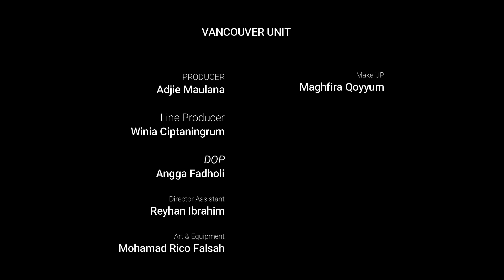film pendek "Rumah pelangi" episode 1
film pendek (short movie( yang terinspirasi dari album side one AS Pro music management..

bercerita tentang :

seorang oma pensiunan guru yang melanjutkan cita - cita alm suaminya, untuk mendidik dan membantu anak - anak kecil tanpa orang tua agar memiliki masa depan cerah

sutradara dan penulis skenario :  rifky how
Producer : Adjie Maulana
Music soundtrack : adji maulana
Supported by : invi training camp
Director of photography : angga fadholi
Equipment : rico falsah
Astrada : reyhan
Makeup : Maghfira Qoyyum
Cast :
Oma Dinda ; Dinda YP
Thian : firsthian basmith
Adam :  adam savi maulana
Sake : sake arief maulana
Nada : queen humaira yusuf